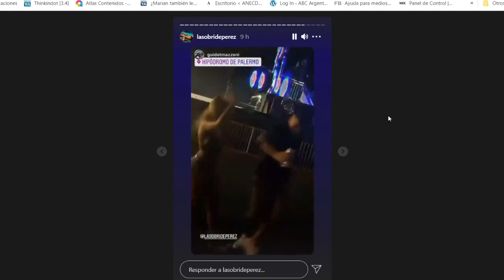Sol Pérez en el Hipódromo de Palermo después del COVID